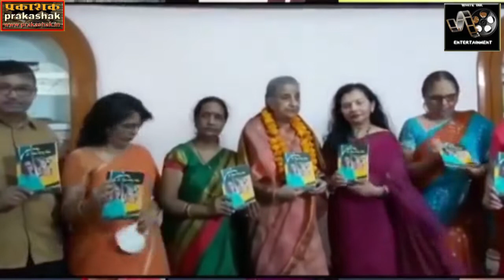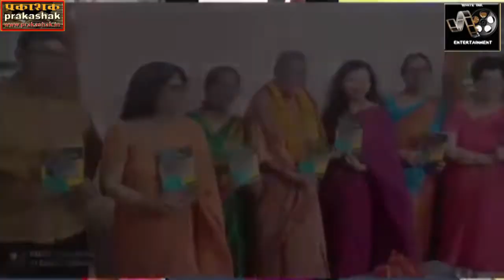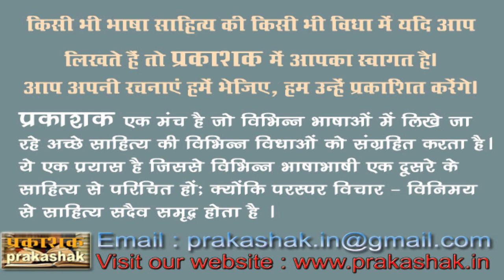लोकार्पण : अविरल सक्रिय सर्जक डॉ विद्या बिंदु सिंह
Lokarpan : Aviral sakriy sarjak Dr Vidya Bindu Singh
लेखिका - डॉ अमिता दुबे और अलका प्रमोद
आमंत्रित अतिथि
डॉ करुणा पाण्डेय
डॉ भारती शुक्ला
डॉ संगीता शुक्ला
संचालन - राजुल